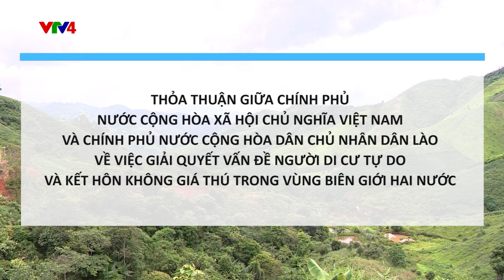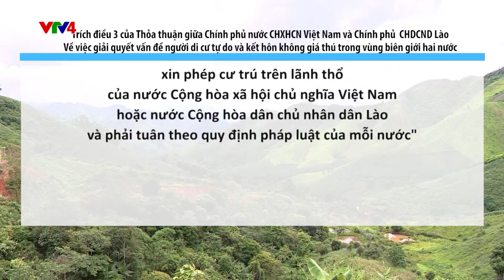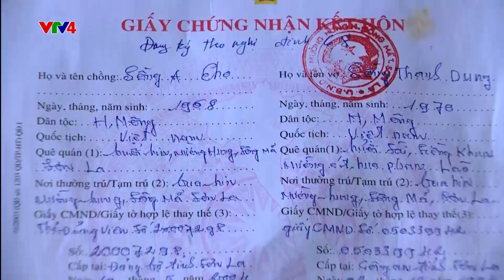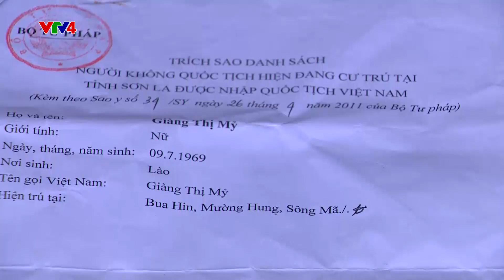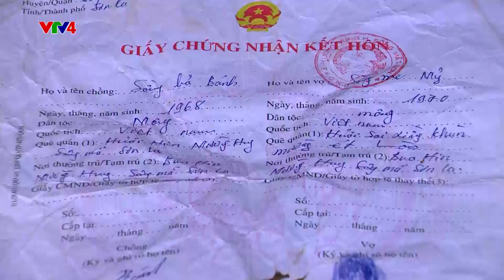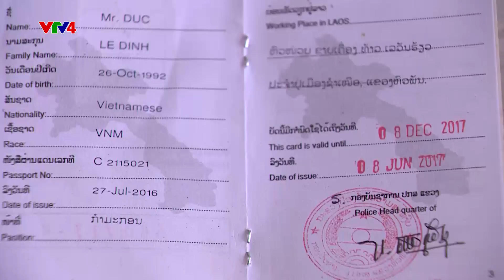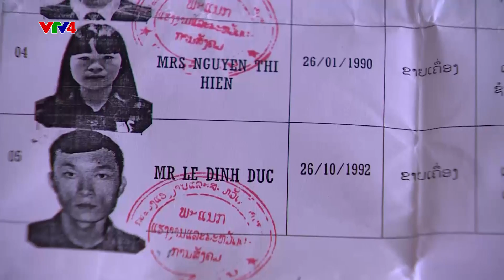Thực hiện thỏa thuận Việt Lào giải quyết vấn đề hôn nhân qua biên giới